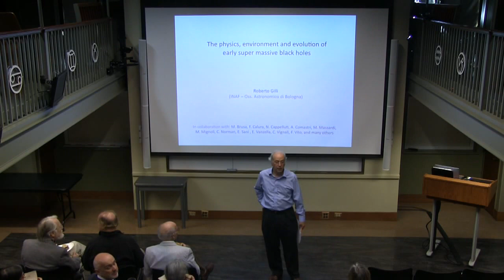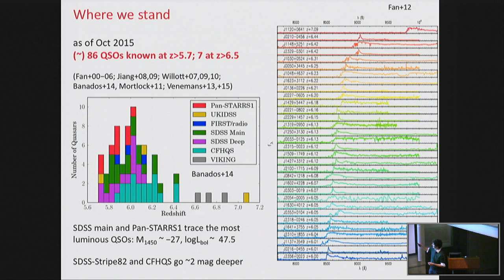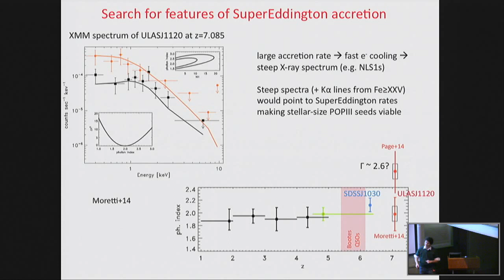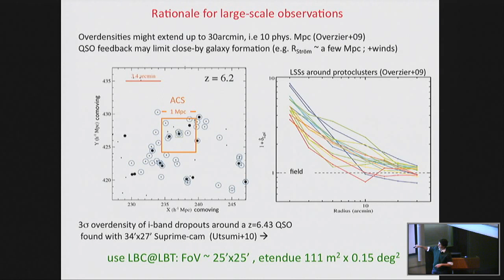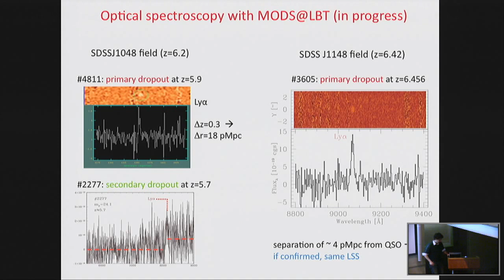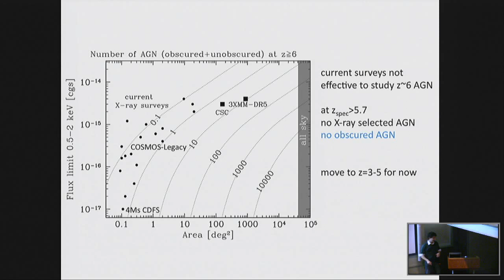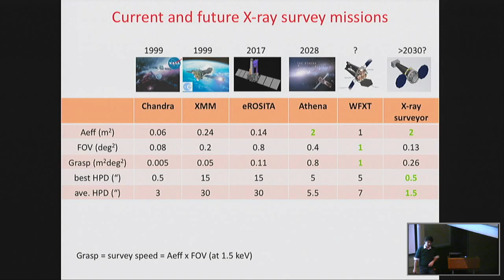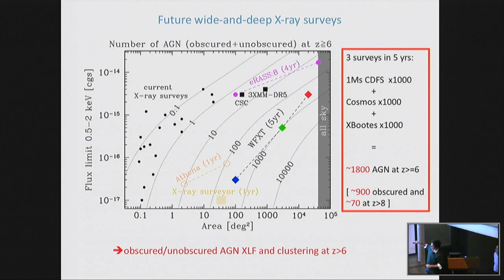Stephen Murray Distinguished Lecture: Roberto Gilli (11/04/2015)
"The Physics, Environment and Evolution of Early Supermassive Black Holes"